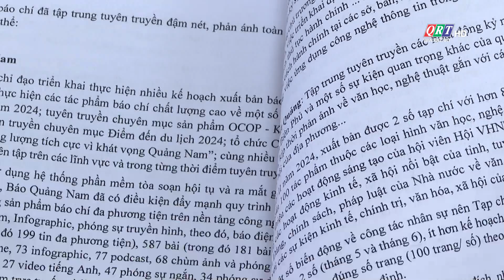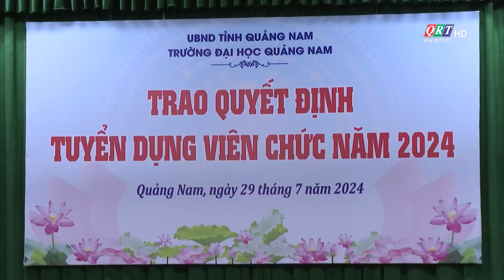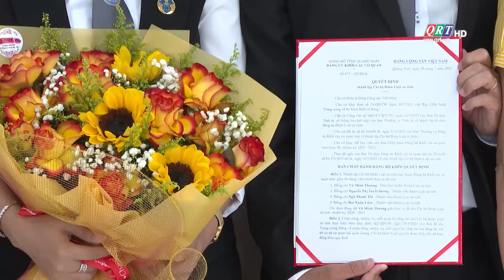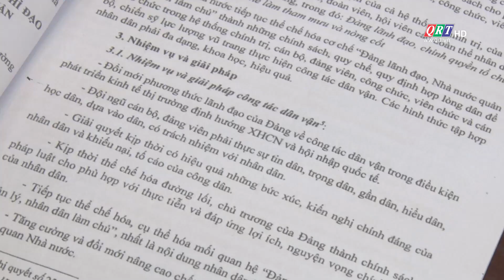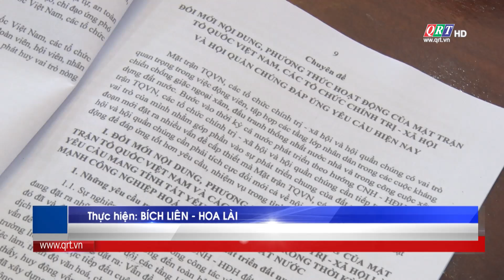Thời sự tối || 29.7.2024 || QRT